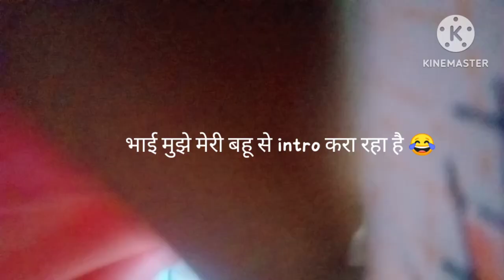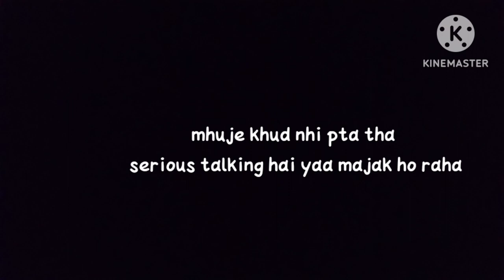बाहा पोरोब बासी||बाहा दिसुम||Seregsia ghati||सिरिंगसिया घाटी ||मेरी जन्म भूमि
Hello everyone this is the clip of basi Baha Porob
at night time we all cousins visit the akara unfortunately bthat night I lost my phone during chain dance whatever in this video I shoot before lost my phone
शुक्र है खुदा का थोड़ी पूछताछ और जांच -पड़ताल के बाद मुझे फोन सही सलामत मिल गया।